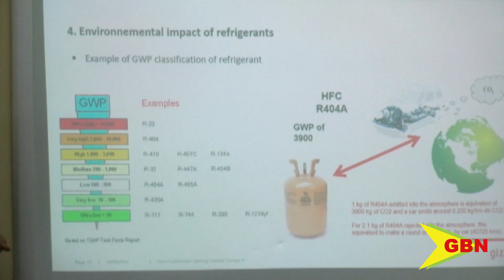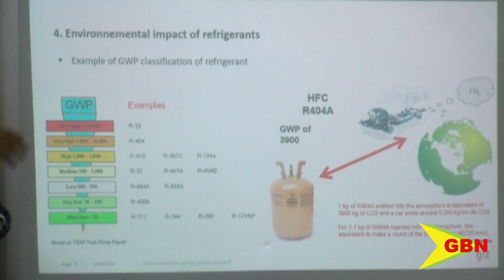Grenada Cooling Training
More than 10 refrigeration and air condition technicians are part of a one-week training aimed at teaching participants better practices and techniques in dealing with refrigerants.